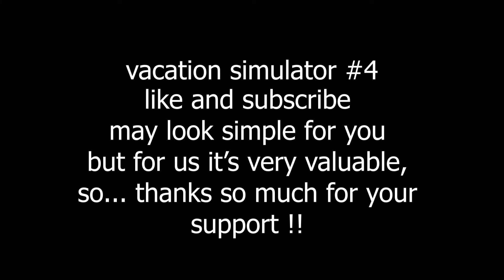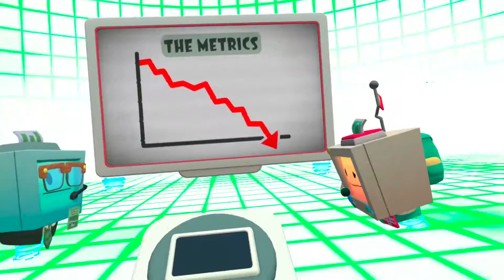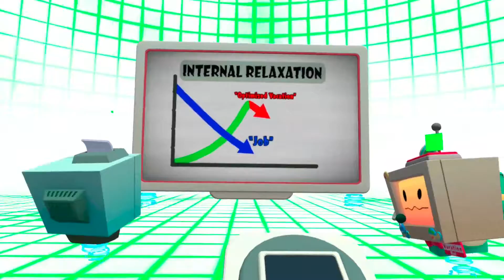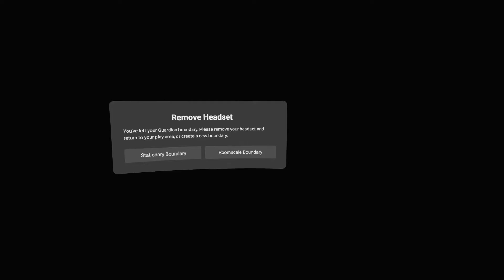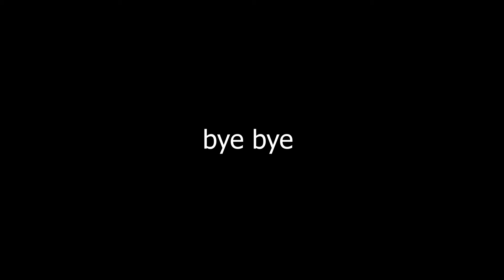[vacation simulator] | vacation simulator #4 | quest 2